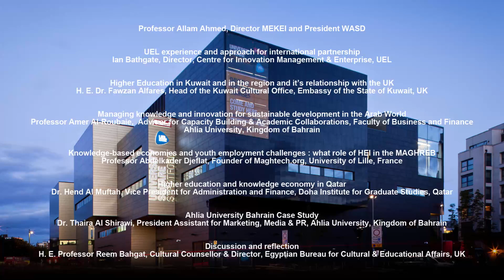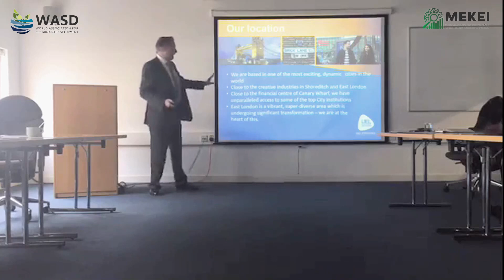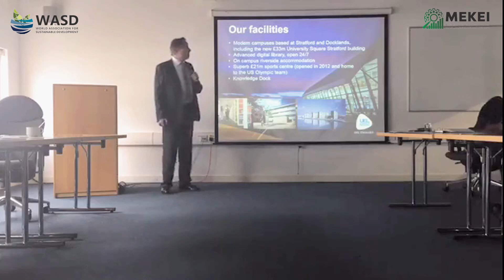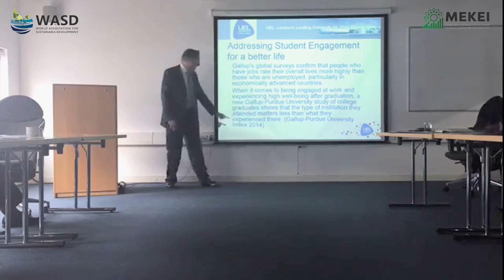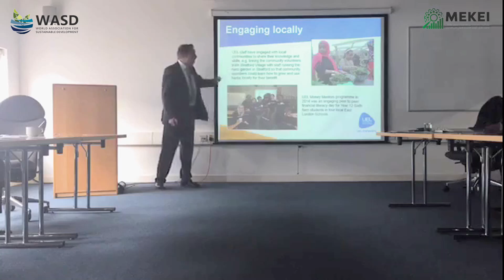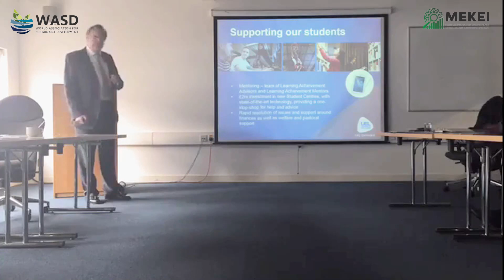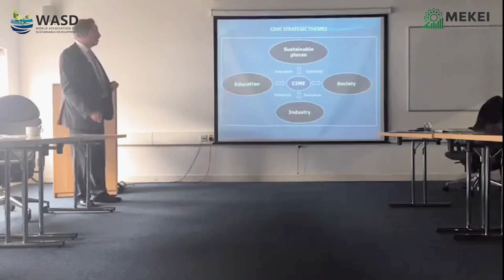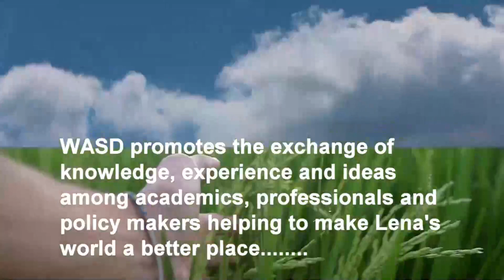UEL experience and approach for international partnership - Ian Bathgate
UEL experience and approach for international partnership
Ian Bathgate, Director, Centre for Innovation Management & Enterprise, UEL

Reconnecting Higher Education to the discourse of inclusive sustainable knowledge-based economy in the Arab Region

Hosted by :
University of East London
Dockland Campus, London, United Kingdom
Thursday, 2nd February 2017 from 14:00 to 17:00 (BST)